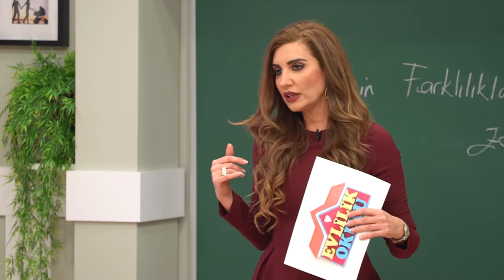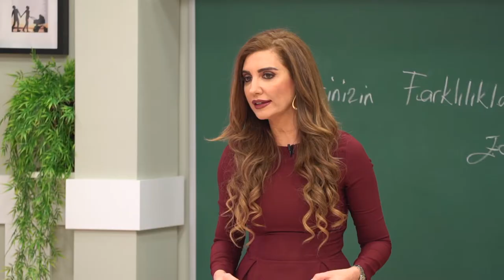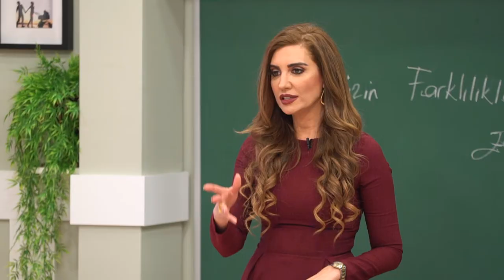Evli Çiftler Birbirini Ne kadar Tanıyor ? Evlilik Okulu Bu Soruyu Yanıtlıyor.